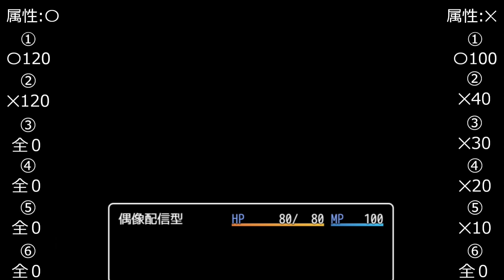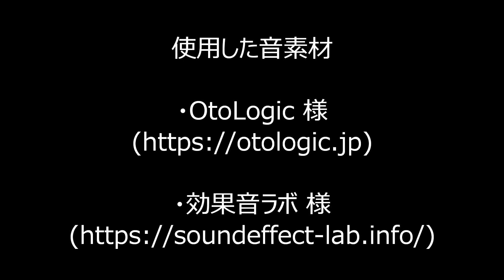オジサロイド遂にゲーム化に成功！ part6【オリジナルゲーム】